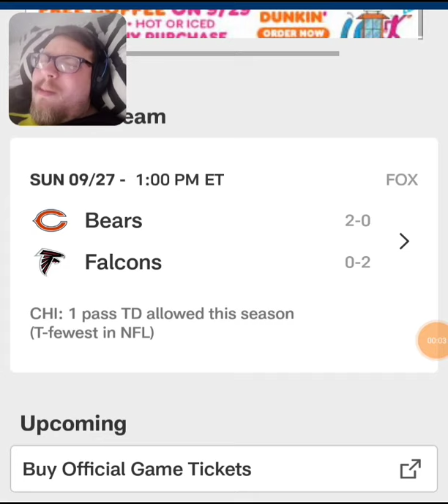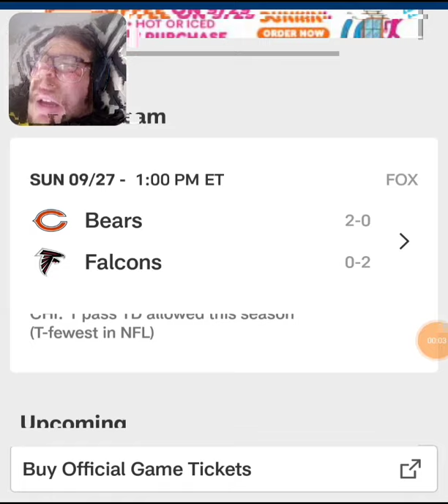NFL Week 3 Preview and Fantasy Football Start/Sit Advice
hey everyone its football time again so I am back doing weekly previews for the nfl season and also some fantasy football advice and start and sit and players I like for the week as well.